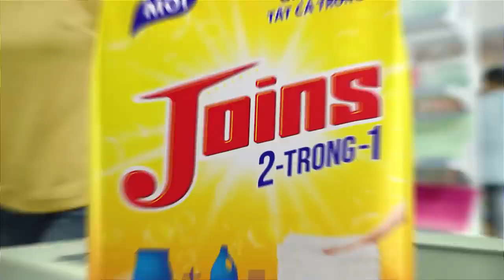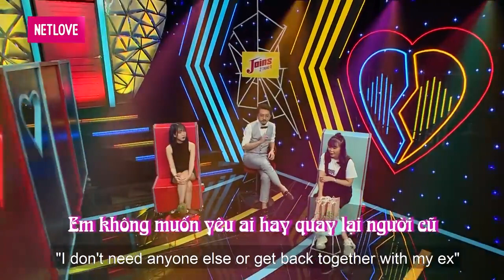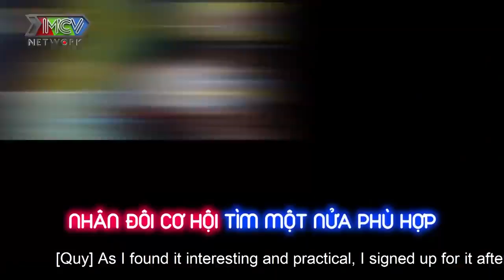Ghép đôi thần tốc #10//bắt bạn trai phải cho tiền,nấu ăn-cô gái 12 MỐI TÌNH làm Cát Tường NỔI ĐIÊN!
cre : MCVmedia